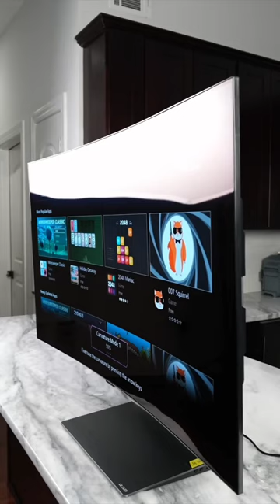unboxing lg T.V lg LG television tv unboxing